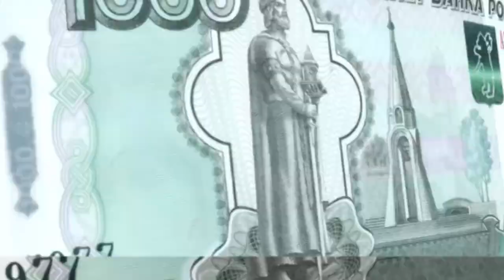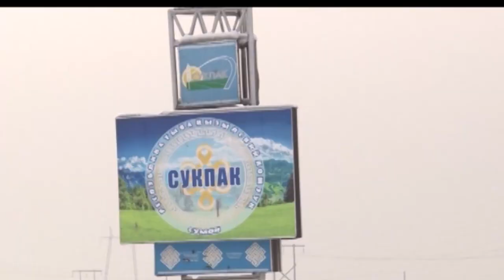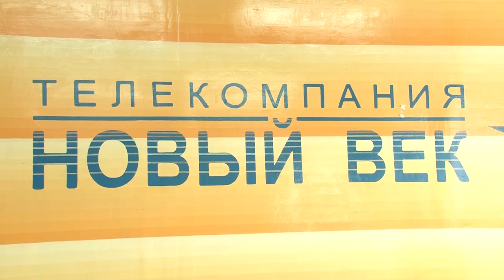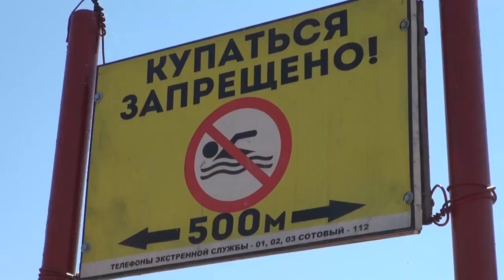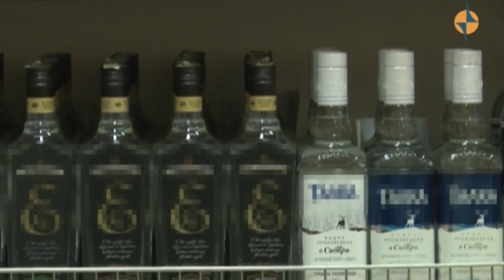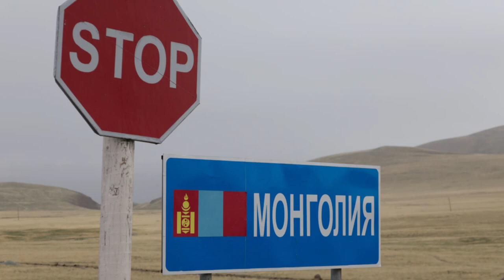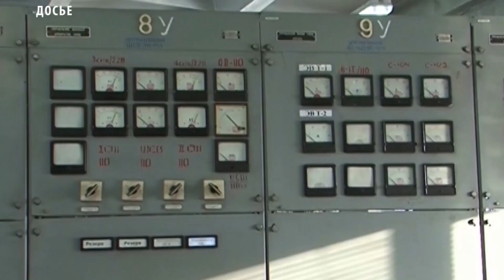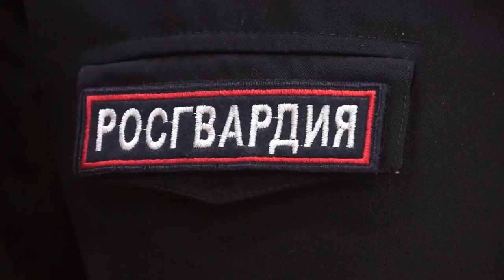Новости Тувы 11 07 19